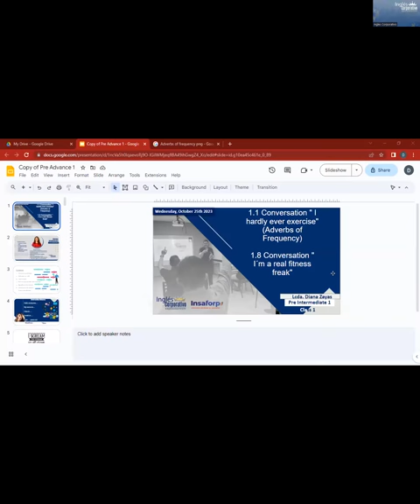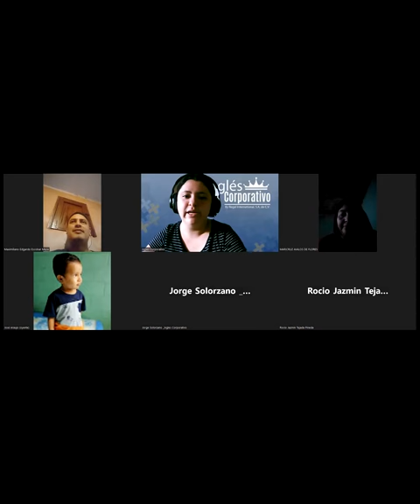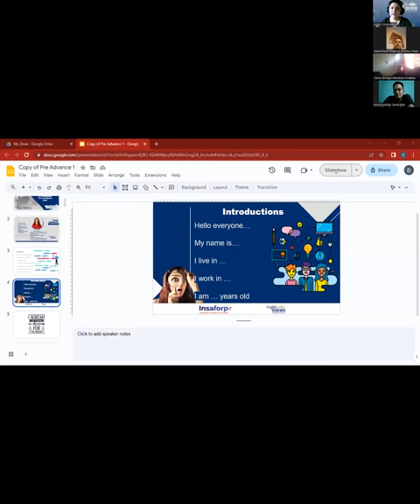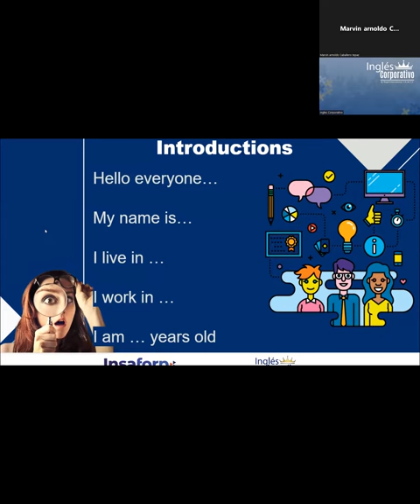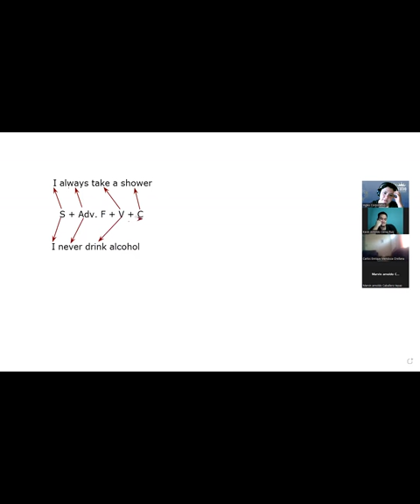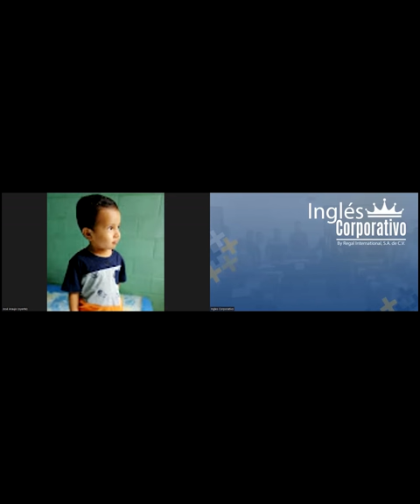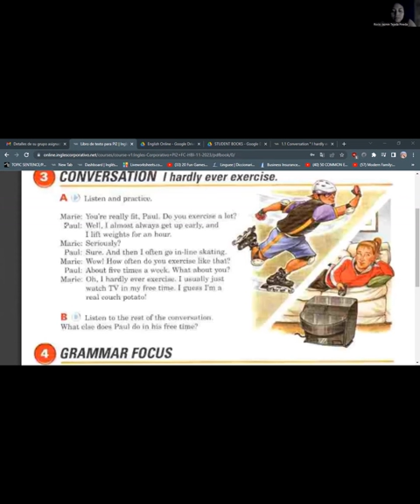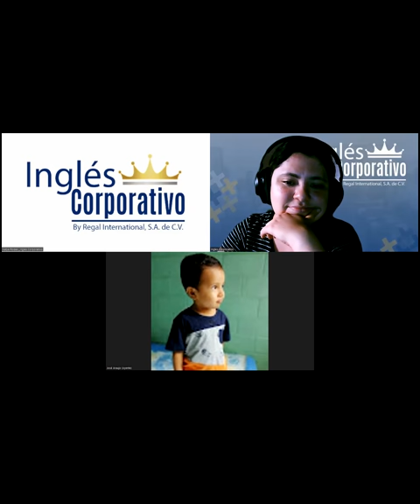SESION1 - 25/10/2023 - PI2-01-TURNO-B-11-23 - RODRIGUEZ - 1.1 Conversation " I hardly ever exercise"